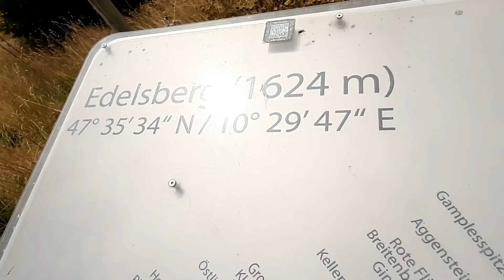NESSELWANG,GERMANY NATURE TRIP